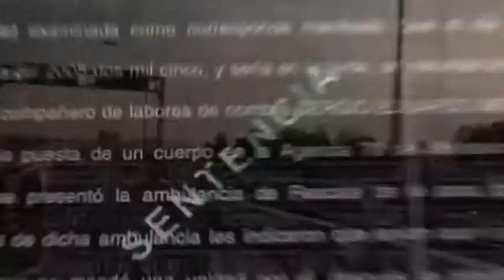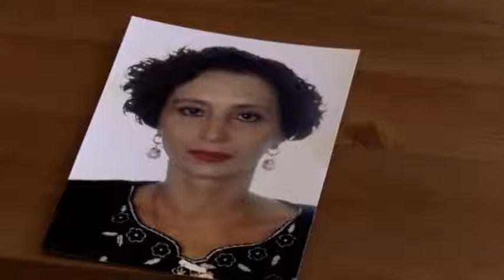Ciclo de cine “Justicia en tu comunidad”